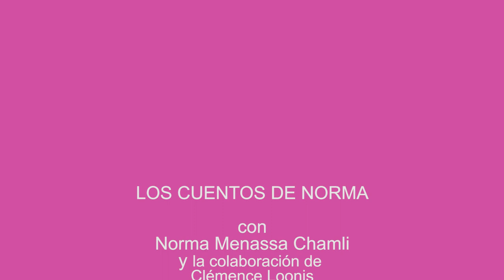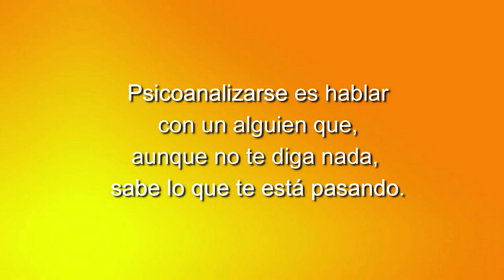97 LOS CUENTOS DE NORMA - EN BUSCA DE COMIDA